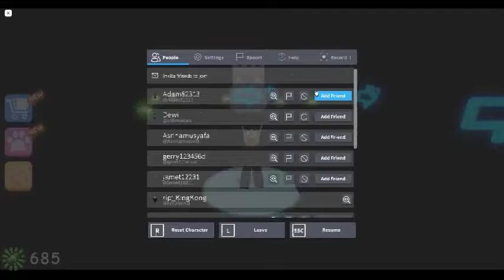Roblox Rob Mr Rich's Mansion Obby : คอนเทนต์พิเศษ x500 SPEED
คลิปพิเศษ